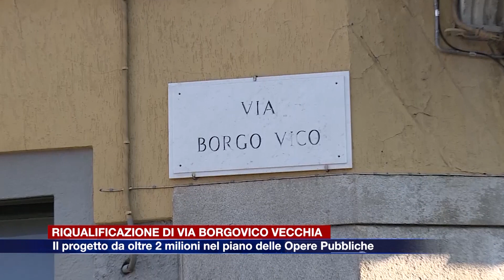Etg - Riqualificazione di via Borgovico vecchia: progetto da oltre 2 milioni